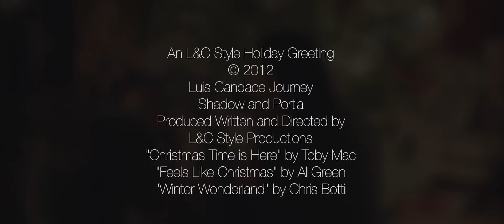An L&C Style Holiday Greeting Christmas 2012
Hello dear friends, clients and family,

Here's wishing you and yours love, joy, peace and happiness in the year to come!

Cheers,

Luis and Candace (and Journey)
LnCStyle.com